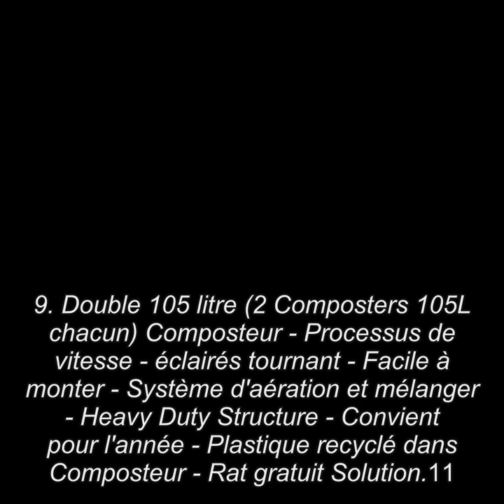Las 10 mejores Composteurs en 2018 (Le 10 meilleurs) (Le 10 meilleurs)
Le meilleurs 10 Composteurs en 2018

1. Einhell Broyeur de végétaux électrique GH-KS 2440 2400 W, Régime 4.500 trs/min, Capacité de broyage max. 40 mm, 2 lames réversibles en acier spécial, Entonnoir avec lamelles en caoutchouc, Livré avec sac de ramassage de déchets et poussoir
2. Homyl Sacoche de Déchets de Jardin Pliable Extra Robuste Accessoire Cuisine Composteur Disposal - 67 x 76 cm
3. Composteur, poubelle à compost de jardin, verte, 300 l, 83 x 61 x 61 cm
4. Lacewing Composteur en bois à charnières - 288L
5. Lacewing Composteur en bois à charnières - 288L
6. COMPOSTEUR - COMPOST JARDIN - JARDINERIE -SAC A COMPOST - 265 litres
7. Garland 9 litres de recyclage de Compost pour cuisine avec filtre anti-odeurs
8. Été Anti Moustique Insectes Fly Bug Rideaux Magnétique Maille Net Automatique Fermeture Porte Rideaux de Cuisine
9. Double 105 litre 2 Composters 105L chacun Composteur - Processus de vitesse - éclairés tournant - Facile à monter - Système d'aération et mélanger - Heavy Duty Structure - Convient pour l'année - Plastique recyclé dans Composteur - Rat gratuit Solution.
10. Keter 470l Composteur, noir